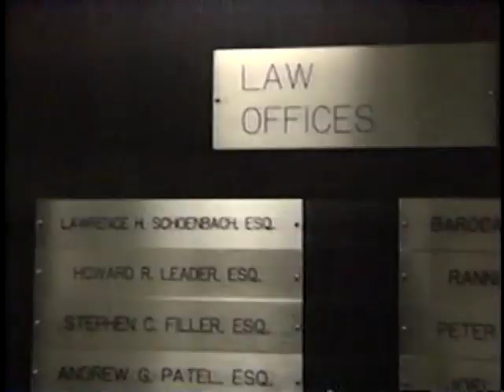Lawrence Schoenbach interviewed on Italian TV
Lawrence Schoenbach interviewed on Italian TV by Maria Louissa Rossi-Hawkins discussing Gaetano Badalamenti and the indictment against Giulio Andreotti